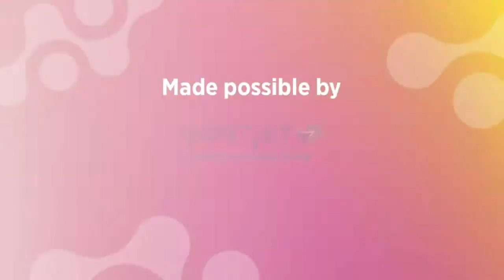GBTA Industry Voices: Greg Allworth, Chrome River